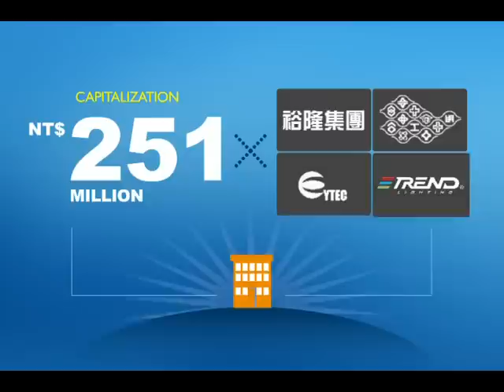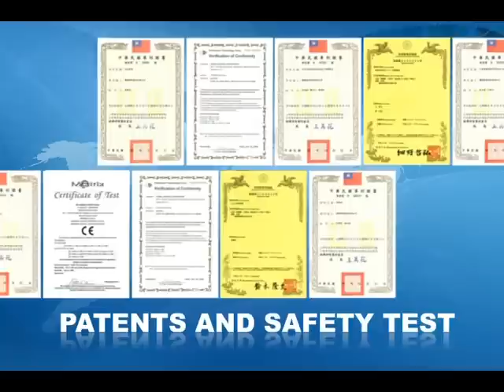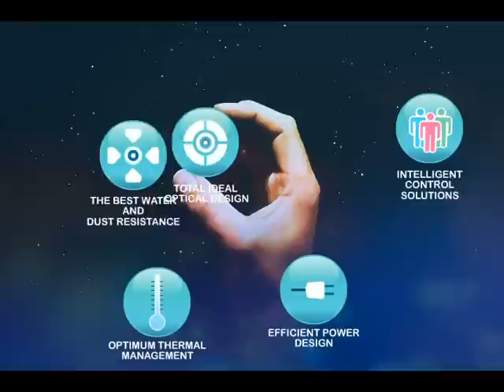Trend Lighting Corp.-Company Profile Video